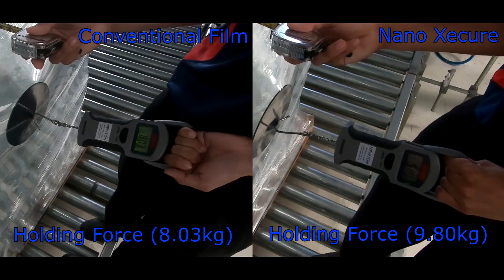NanoXecure | The Incredible Xecure Load Solution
Xecure is designed to adopt most of the variables but not scarify the load stability and safety.

✓ Absolute perfect match for most of the arm wrapper and turn-table wrapper.
✓ Achieve the highest holding force with thinner gauge .
✓ High tear resistance to avoid film breakage at sharp corner.
✓ Quality is consistent and high traceability.